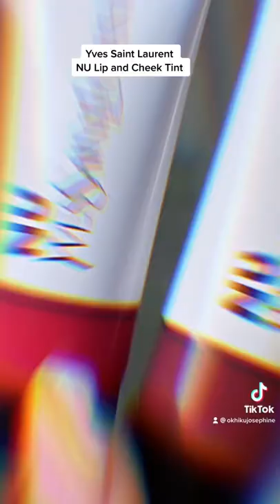YSL Beauty NU Lip and Cheek Tint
Shades - Pinch: peach, Flush: red & Chills: plum